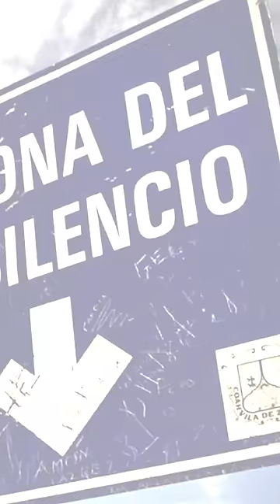Extraterrestrials in the ZONE OF SILENCE?! 👽 | Ancient Aliens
Strange beings came out of the ground in the Zone of Silence. See more in this from Ancient Aliens.